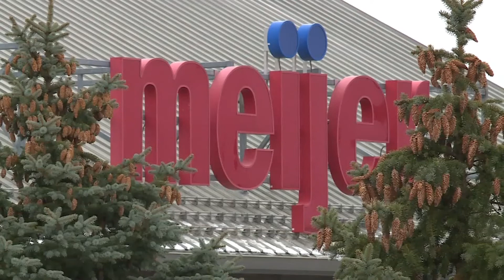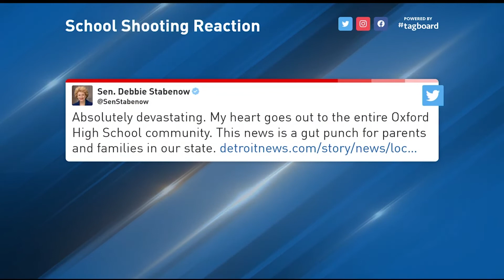15-year-old suspect charged in Oxford school shooting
Oakland County Prosecutor Karen McDonald announced charges in the Oxford High School shooting case on Wednesday afternoon.

Oakland County Sheriff Lt. Tim Willis said during a court hearing that 15-year-old Ethan Crumbley, charged in a shooting at a Michigan high school, recorded video night before violence in which he discussed killing students.

Crumbley, sophomore at Oxford High School, is accused of killing four students and injuring seven others Tuesday. He's charged as an adult with murder, attempted murder and terrorism causing death.

Willis made the comments shortly before Crumbley was to be arraigned. Authorities have not revealed a possible motive for the violence.

Plus, 4 dead, 7 injured in Oxford High School shooting

00:00 15-year-old suspect charged in Oxford school shooting
01:06 4 dead, 7 injured in Oxford High School shooting